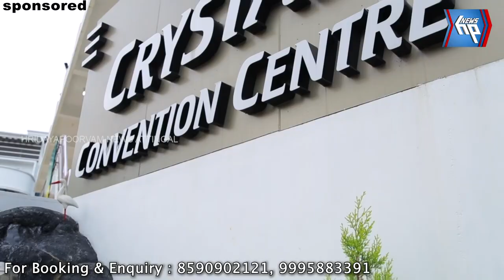"പോളിങ് ബൂത്തിൽ പൂച്ചക്കെന്താ കാര്യം?"